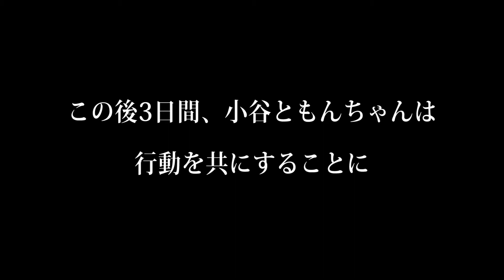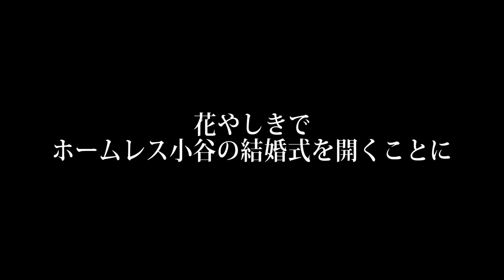【ﾄﾞｷｭﾒﾝﾀﾘｰ】ホームレス小谷 第3話 結婚編①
ホームレス小谷のドキュメンタリーです
小谷のホームレス生活が疑似体験できます！！